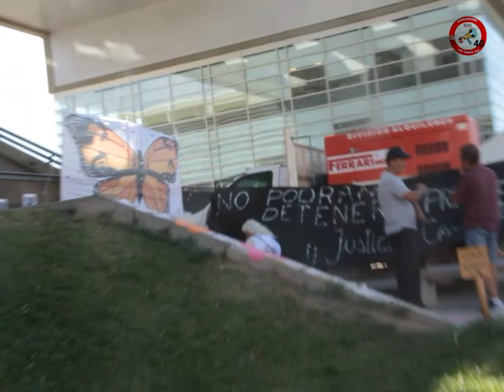aten Capital les canta las 40 - #7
🔊te compartimos nuestro micro📻: aten Capital 2023 les canta las #40
Hoy escuchamos a nuestra compañera Laura Eggers, preparándonos para un 2023 de luchas y conquistas